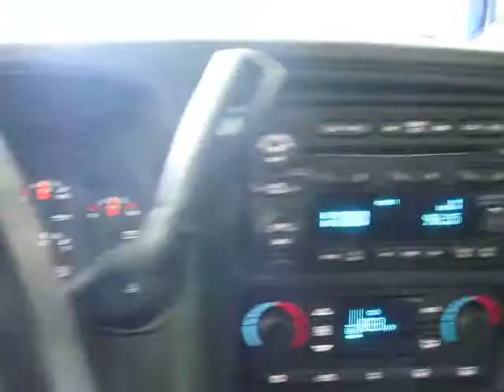2006 Chevrolet Avalanche S3790